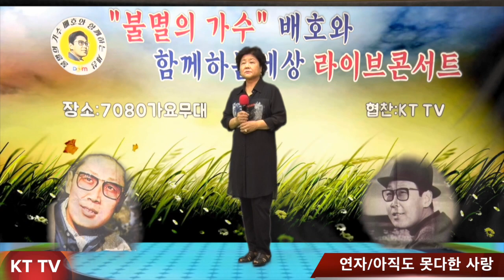가수 연자:아직도 못다한 사랑 COVER곡 원곡 배호:KTTV:영상 010 5071 8773 석양